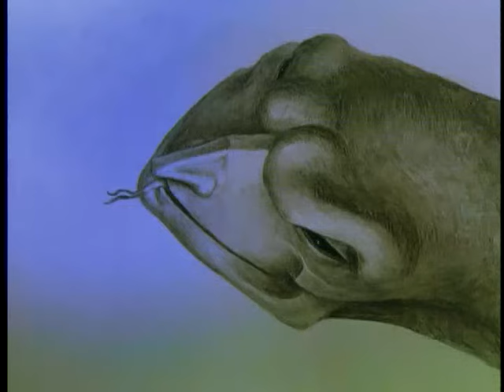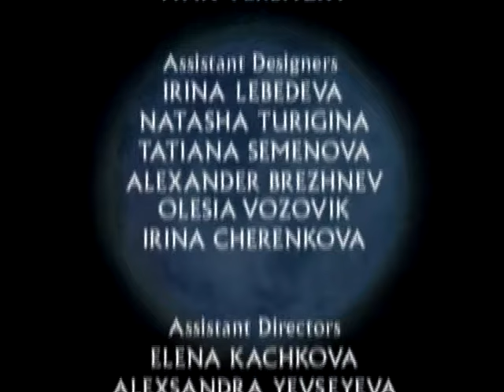Testamento - a bíblia em animação - Criação e Diluvio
Testamento, a bíblia em animação, é um desenho bíblico de 1996, a serie completa tem 9 episódios, alguns são feitos com técnicas de animação diferente do normal.

Foi usada um tipo de animação chamada stop motion, em que os personagens parecem bonecos ou brinquedos, essa técnica foi usada para fazer Rute, Abraão e José.

Outra técnica de animação parece que o desenho é pintado com tinta guache, essa técnica é usada em Daniel.

Os outros desenhos são feitos com animação comum, não é mais fabricado para ser vendido, precisa ser preservado.

Visite meu site de estudos bíblicos.